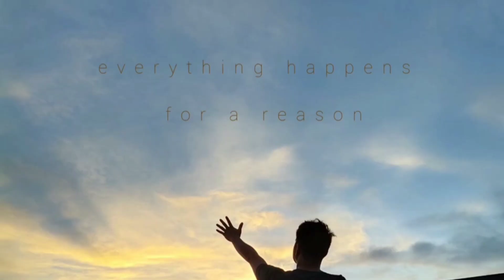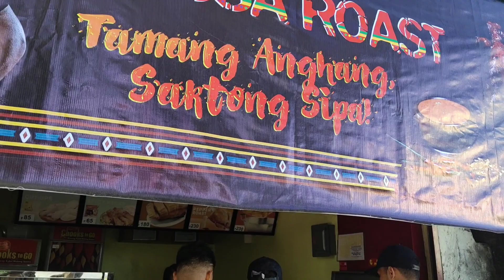travel vlog with barkada 2.0 (part1)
Since It's summer yet can't go out, why not post my late upload vlog to share everybody that It is more fun in Ilocos Norte.
sinipag magedit. palike and share na rin po thank you!